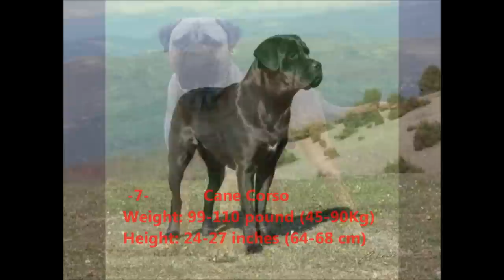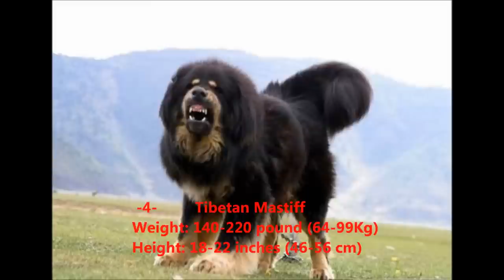Top 10 Guard Dogs In The World !!!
Top 10 Guard Dogs In The World ( Dünya'nın En Güçlü 10 Köpeği ) !!!
Turkish Dog | Turkish Dog Kangal | World Strongest Dog in the world | Sivas Kangali |  Coban Kopegi | Turk Aslani | Smartest Guard Dogs | Kangal Kopegi | Top 10 Guard Dogs | Dünya'nın En Güçlü 10 Köpeği  | Turk Köpeği  | Turkish video / Shepherd Dogs / Sivas KANGAL / Turkish Anatolian Shepherd (Big Dogs)  الكلب التركية / اضخم واقوى واشرس كلب في العالم "الكانجال التركي / Türkei / Türk çoban köpeği Kangal / Türkischer Hirtenhund Kangal / internationales kangaltreffen / Türkischer Hirtenhund / Akbash Dog / Anatolian Shepherd / Livestock guardian dog / Brochure about Turkish shepherd dog -- Kangal / The Kangal Dog Club of Turkey / Dutch Kangal Fansite / The Kangal Dog in the United States / The Kangal Dog of Turkey / The Kangal Dog Club of America / Kangal Dogs in Canada / Dog breeds originating in Turkey / Molossers / Livestock guardians / Dog breeds originating in Turkey /

TURKISH DOG KANGAL (Strongest Dog In The World ) ! sivas kangal kopegi
KANGAL! A name well known to the people of Turkey! Its very name evokes the romance and legendary aura of this land so steeped in history. This ancient breed springs forth like a lion from its epicenter - the Kangal District - a region in east central Turkey located in what is known as the Anti-Taurus. While Turkey has more than one indigenous dog breed, the Kangal is the most famous of them all. This breed's status is manifested by its portrait on a national Turkish postage stamp. If any dog breed can be characterized as the national dog of Turkey, that breed is the Kangal Dog. Standing a minimum of 30 inches (dogs) at the withers and weighing an average 120 pounds, the Kangal Dog is a strongly-built, magnificent dog distinguished by its black face and ears. The short, soft body coat ranges from light dun to steel grey in color and is usually accented with a white chest blaze and white stockings on the feet and legs. Turkish shepherds frequently crop the ears close to the skull, thereby enhancing its leonine appearance. When equipped with the traditional spiked, iron collar around its neck, the Kangal Dog, in its native land, projects an intimidating and powerful image.

Here we have listed some of the Best, Biggest and possibly smartest guard Dogs you can choose from. They are listed based on their Look, Smartness and Strength.
Have a fun choosing best dog for you..

I have made another video of the Most smart and intelligent Dogs in the world.
You can check out it here

Funny Guilty Dog Videos | Guilty Dog Videos | Guilty Dogs | Guilty Dog Who Made This Mess | Guilty Dog Compilation | Guilty Dog Videos | Guilty Dog Top 10 | Funny Guilty Dogs |